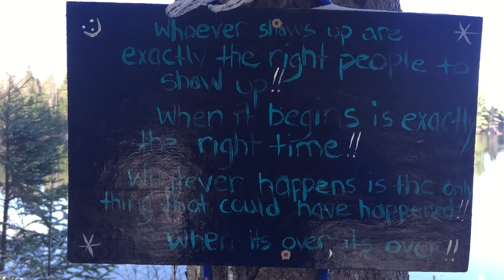First Overnight Trip of the Season | Camping in Harsh Winds, Rain and SNOW!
What a great trip to start the season. You never know what to expect while exploring a new backcountry lake, but this lake and site exceeded our expectations. The conditions made it difficult to fish (wind and snow) but we’ll definitely be back as we saw first hand what fish live in this lake. Great food, location and (decent) company, couldn’t ask for a better weekend!

The best camping chair
My tent
Fire Starter

US Links 🇺🇸

What I film with:

Drone: https
GoPro: https

Memory Card
Battery Bank

Editing Software

Canadian Links 🇨🇦

Drone: https
GoPro: https
Memory Card
Battery Bank